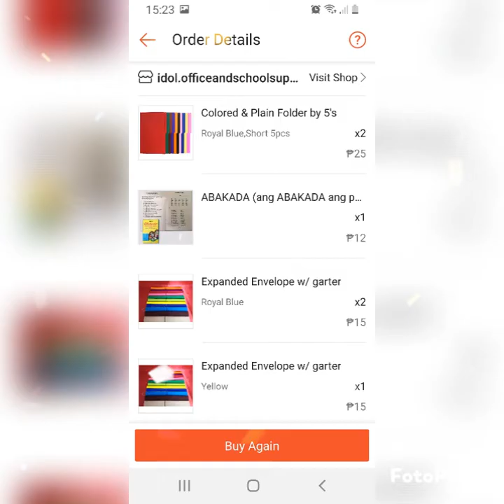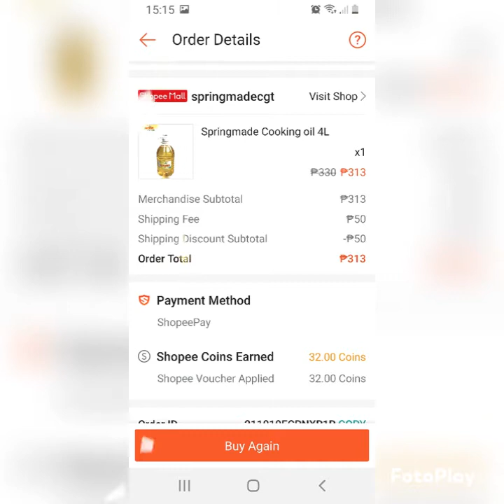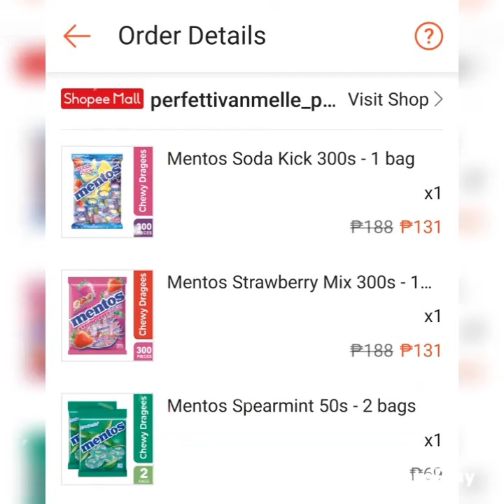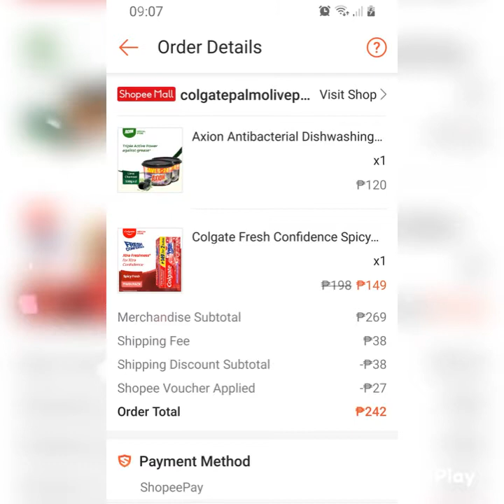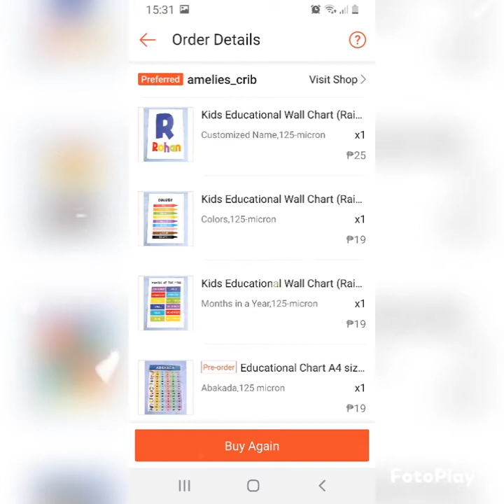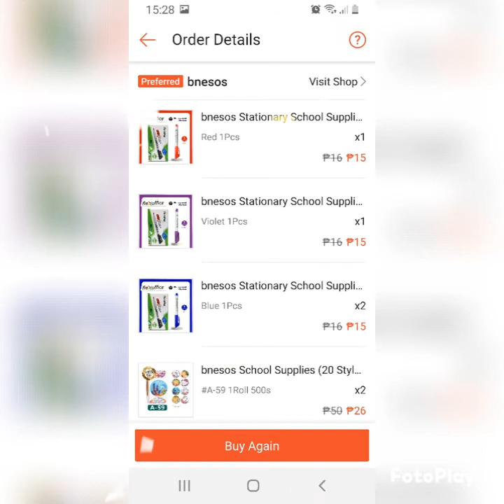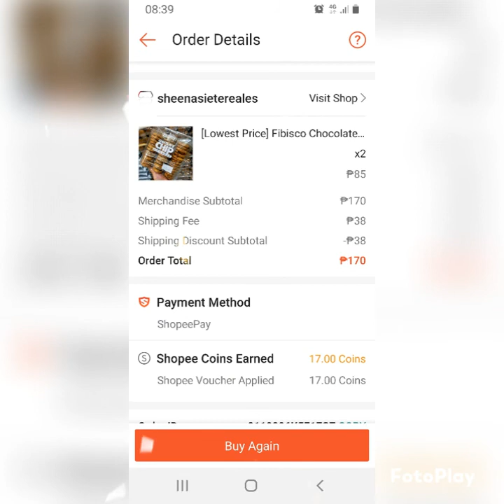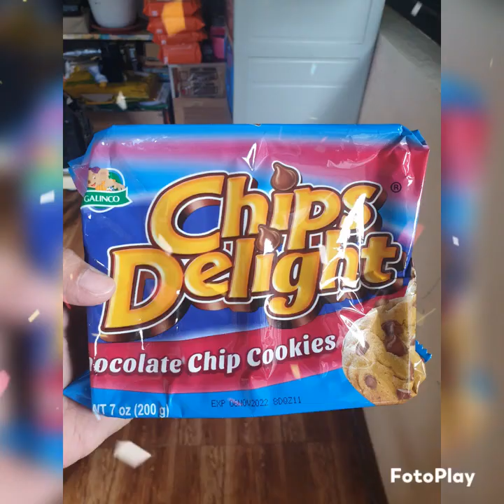October 2021 Online Purchased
My October Online Purchased